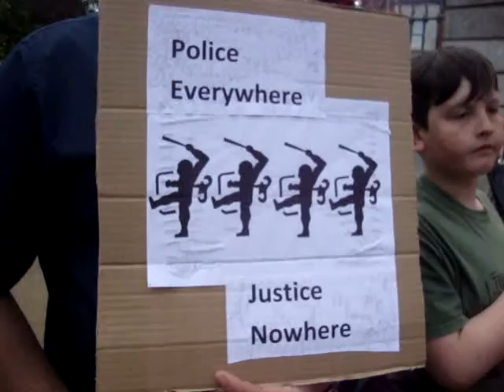Demo against Water Metres, and support Stephen Bennett Campain 13th June '15.